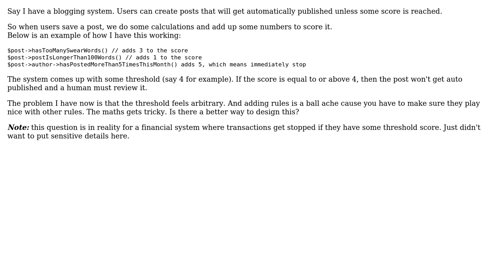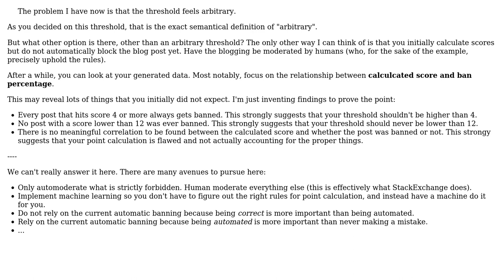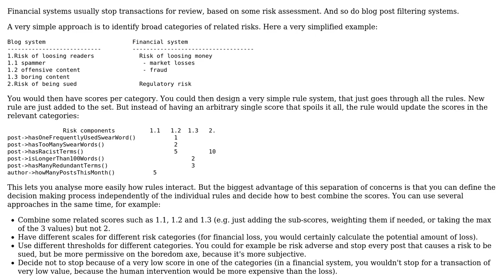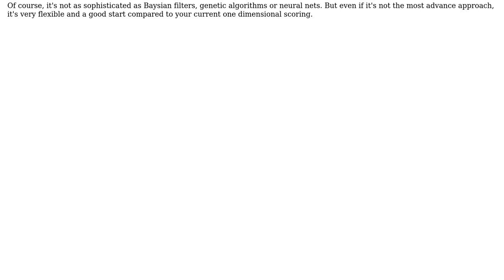Software Engineering: Stop a process for human control if some score is reached (Screening System)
With thanks & praise to God, and with thanks to the many people who have made this project possible! | Content (except music & images) licensed under CC BY-SA | Music | Images & others | With thanks to user Tali Luvhengo user l0b0 user Flater user Christophe and the Stack Exchange Network Trademarks are property of their respective owners. You are responsible for your own actions.